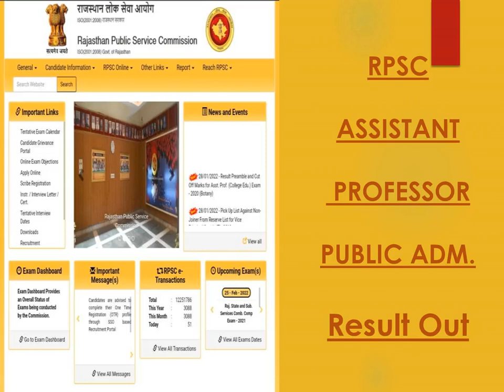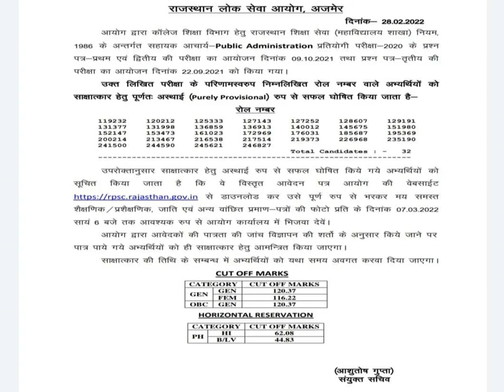RPSC ASSISTANT PROFESSOR RESULT OUT ! Rpsc College Lecture Public Administration Result Alert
Rpsc Assistant Professor Public Administration Result out !